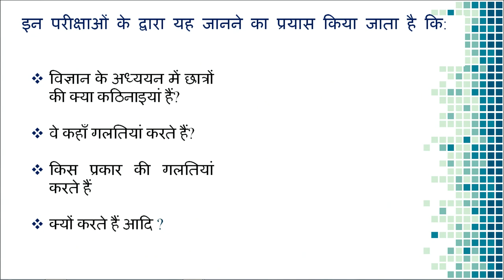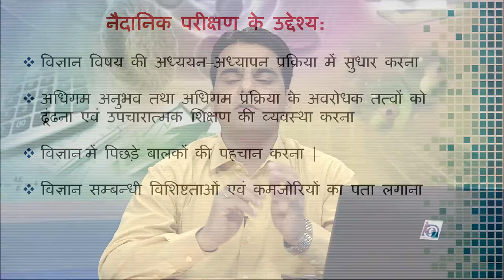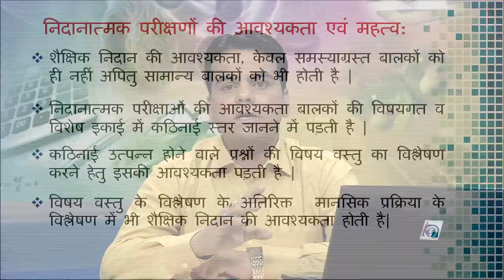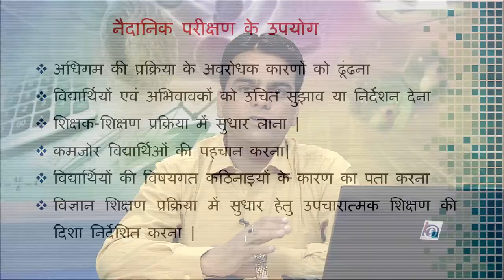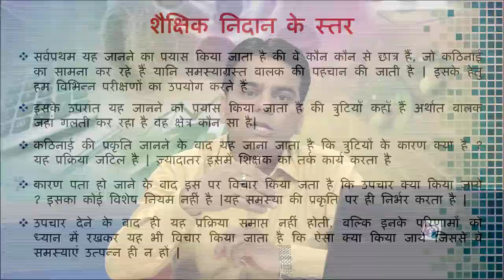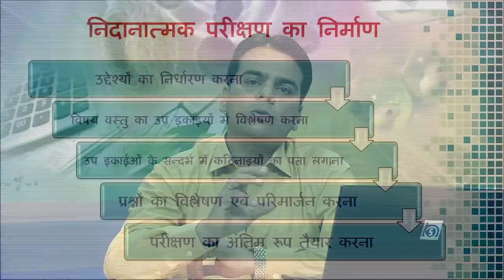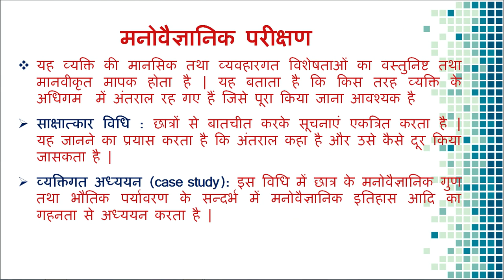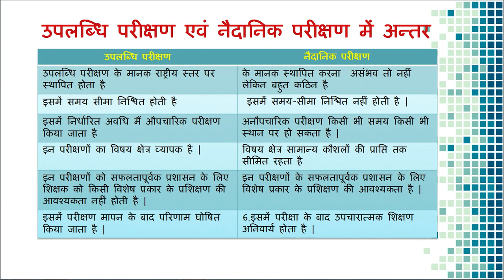Vigyan mein Nidanatmak parishan aur Upchar